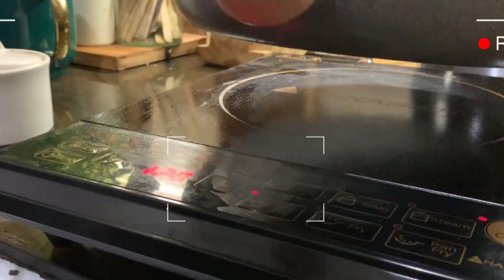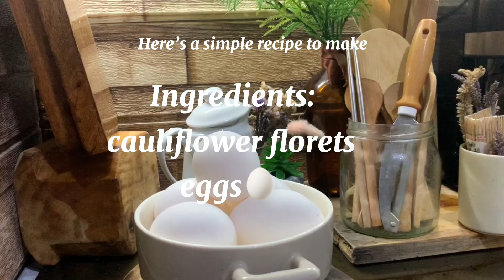Cauliflower Omelette That Taste Like Hash Brown